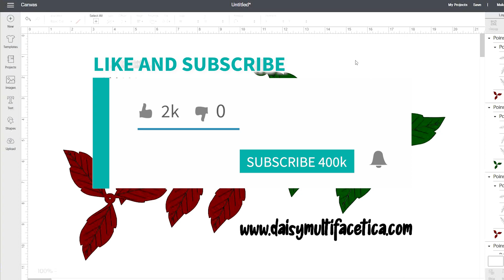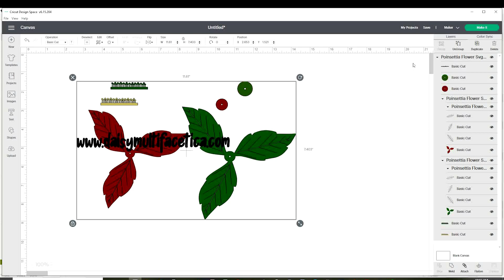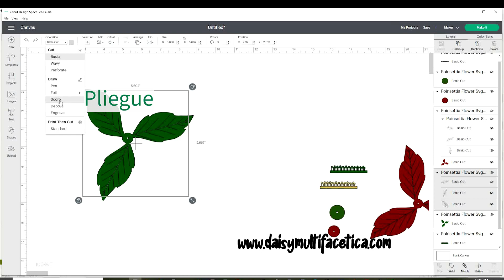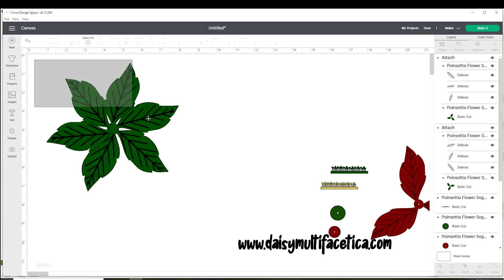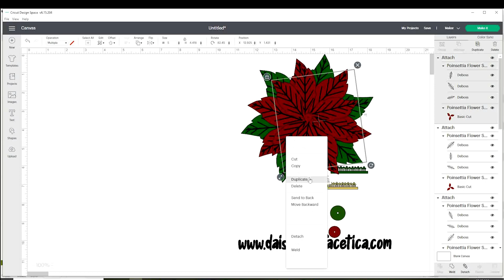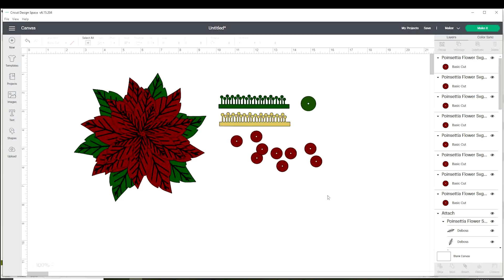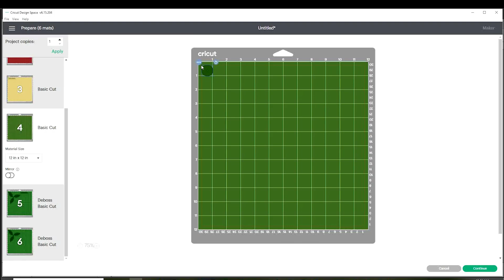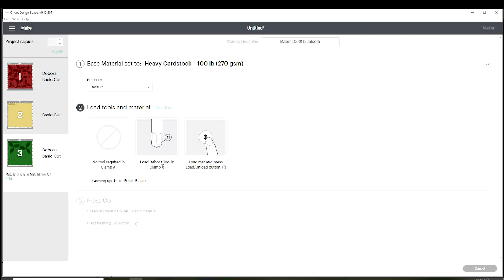Flores de Nochebuena con Cricut: Centro de Mesa Navideño con Flores de Pascua - Plantilla GRATIS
Aprende a como hacer flores de pascua o nochebuena con Cricut con esta guía completa y plantilla GRATIS. Te mostraré a trabajar con el diseño, a como cortar, a como armar la flor de pascua o poinsettia y a hacer un arreglo navideño utilizando dichas flores.

Apretar ACA 👈para que tengas acceso a las plantillas gratis y a lista de materiales a utilizar.

00:00 Flores de Nochebuena o Pascua con Cricut: Centro de Mesa Navideño con Flores de Poinsettia en Cartulina
00:39 Materiales a Utilizar
01:38 Trabajando con el Diseño en Cricut DS
09:34 Cortando los Pétalos y Hojas de Pascua
13:33 Armando la Flor de Pascua o Poinsettia
18:47 Armando el Centro de Mesa Navideño con Pascuas o Noche Buenas
23:22 Resultado Final

24:03 Tutorial Bono: Como Preservar Follaje Fresco para Arreglos Florales

Espero les haya gustado este tutorial y sobre todo que haya sido de utilidad para ti.

Flores de Pascua con Cricut: Centro de Mesa Navideño con Flores de Pascua en Papel + Plantilla GRATIS